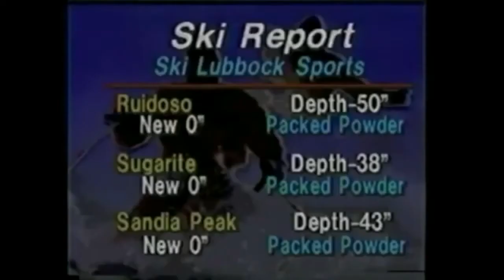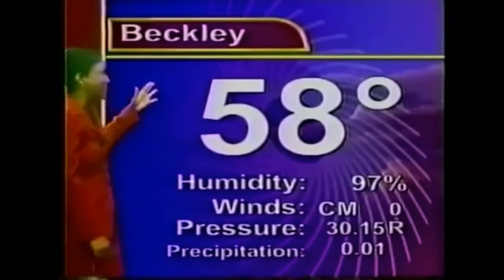Emil BOC cade in DIRECT !!